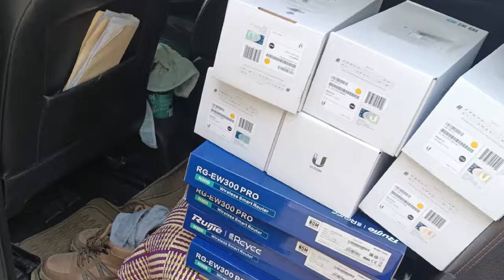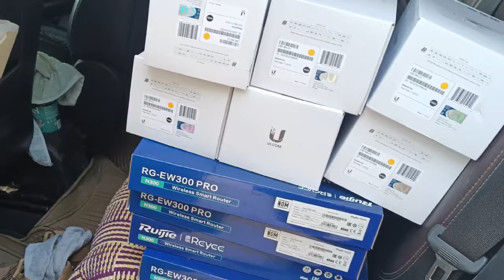CONECTANDO LOS ULTIMOS CLIENTES INTERNET ONEYDA EN CHICAPA DE CASTRO